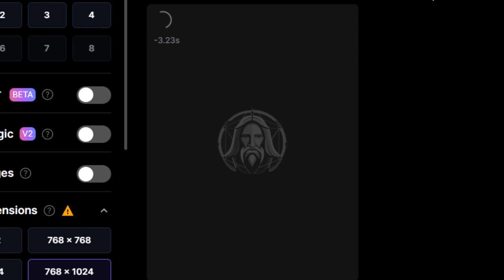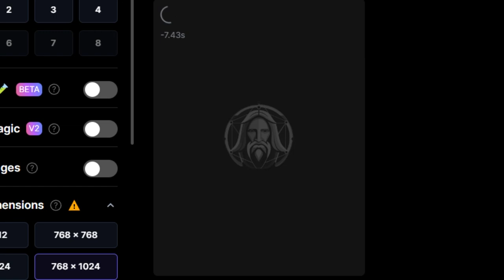chatgpt, Coloring, 32 Crystal Powers, Drawing, Painting, digital, make book, Satisfying ASMR,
32 Crystal Powers, leonado.ai